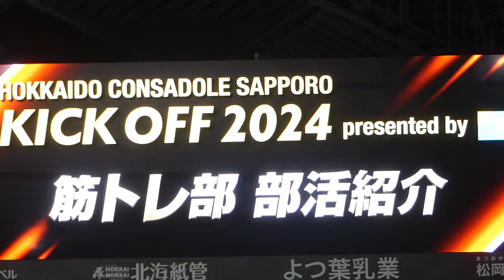コンサドーレ筋トレ部🏋️集合→駒井部長の披露💪北海道コンサドーレ札幌キックオフ2024🏟️札幌ドーム2024.1.14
コンサドーレ筋トレ部メンバー
駒井 善成（こまい よしあき、1992年6月6日 - ）
2002年 - 2004年 京都パープルサンガジュニア（京都市立百々小学校）
2005年 - 2007年 京都サンガF.C.U-15（立命館宇治中学校）
2008年 - 2010年 京都サンガF.C.U-18（立命館宇治高校）
2010年  京都サンガF.C.（2種登録）
2011年 - 2015年  京都サンガF.C.
2016年 - 2018年  浦和レッドダイヤモンズ
2018年  北海道コンサドーレ札幌（期限付き移籍）
2019年 -  北海道コンサドーレ札幌

大森 真吾（おおもり しんご、2001年2月9日 - ）
神理FC
小倉南FCJrユース
東福岡高校
順天堂大学
2023年 -  北海道コンサドーレ札幌

田中 宏武（たなか ひろむ、1999年4月15日 - ）
FC尾島ジュニア
前橋SC（太田市立尾島中学校）
桐生第一高校
立正大学
2021年4月 - 同年12月  北海道コンサドーレ札幌（特別指定選手）
2022年 -  北海道コンサドーレ札幌
2023年7月 - 同点12月  藤枝MYFC（期限付き移籍）

西野 奨太（にしの しょうた、2004年5月28日 - ）
北海道コンサドーレ札幌U-12
北海道コンサドーレ札幌U-15
北海道コンサドーレ札幌U-18
2021年 - 同年9月  北海道コンサドーレ札幌（2種登録選手）
2021年10月 -  北海道コンサドーレ札幌

馬場 晴也（ばば せいや、2001年10月24日 - ）
Refino
東京ヴェルディジュニアユース
東京ヴェルディユース
2019年8月 - 東京ヴェルディ（2種登録選手）
2020年 - 2022年 東京ヴェルディ
2023年 - 北海道コンサドーレ札幌